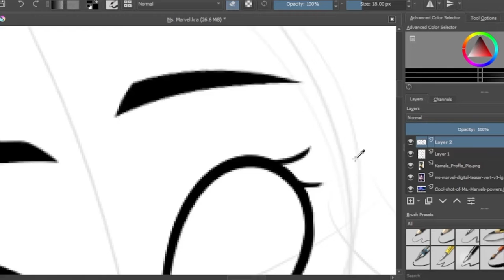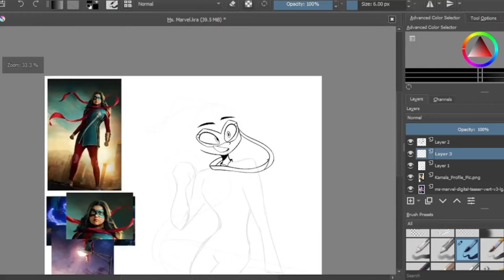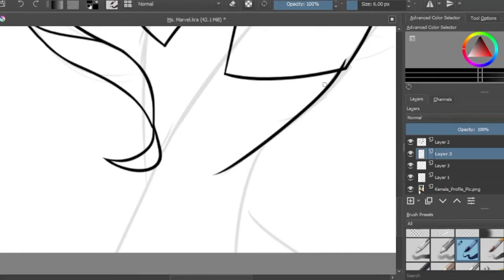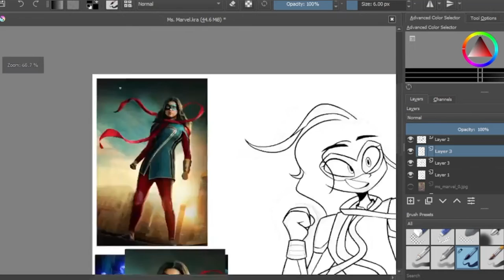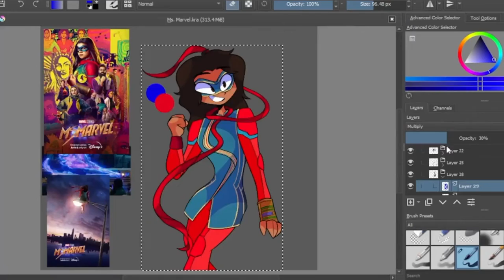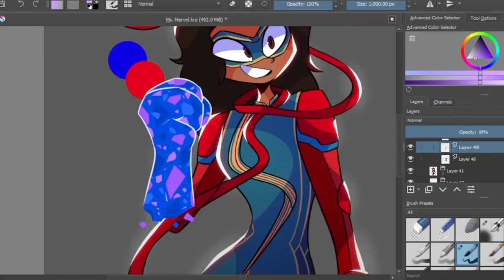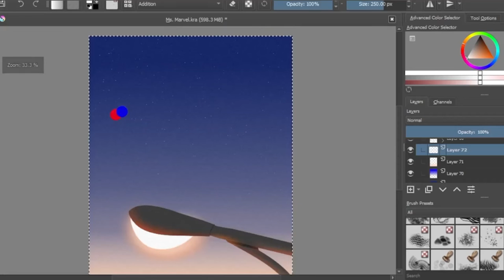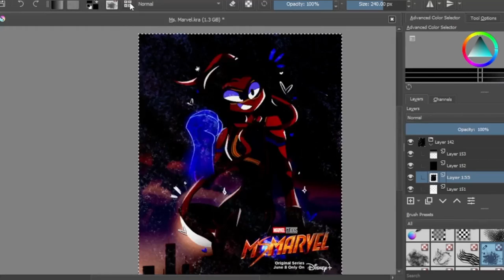Kamala Khan ❤️ (Ms. Marvel) -【SpeedDraw!】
Oh the show is FULL OF FUNNN!! So I wanted to draw Ms. Marvel herself, Kamala Khan! :D Just know this took a struggle to record but I figured it all out eventually! ^^'

Social Media! 🌷

Others! 🌹

【Programs Used! 】💬
✦ Krita
✦ OBS Studio
✦ FilmForth

Time Taken!
【2-3 Hours】

【Music!】
✦ Pinar Toprak - Captain Marvel
✦ Hawkeye - Save The City
✦ The Weeknd - Blinding Lights (Instrumental)
✦ Laura Karpman - Ms. Marvel Suite